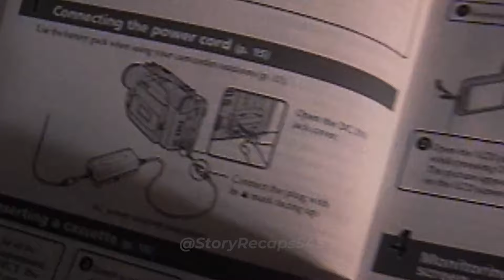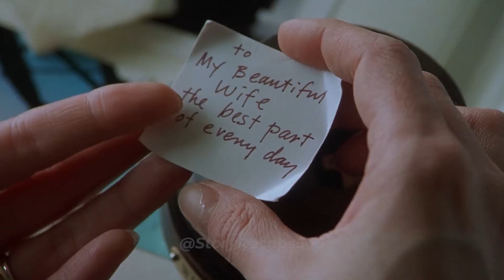Unfaithful Wife's Affair Leads Her To An Epic Tragedy!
Movie: Unfaithful (2002)

In the 2002 film "Unfaithful," directed by Adrian Lyne, Connie Sumner, played by Diane Lane, is a seemingly content suburban housewife living in a comfortable New York City suburb with her husband, Edward, portrayed by Richard Gere, and their young son, Charlie.  Diane won an Oscar for her performance as Best Actress. "Unfaithful" is a gripping exploration of the consequences of marital infidelity, the fragility of trust, and the capacity for love to both heal and destroy. It raises thought-provoking questions about the boundaries of desire and the moral dilemmas faced by its characters.

Story Recaps